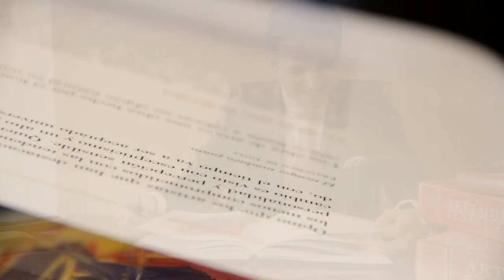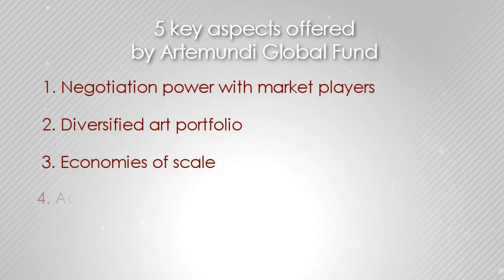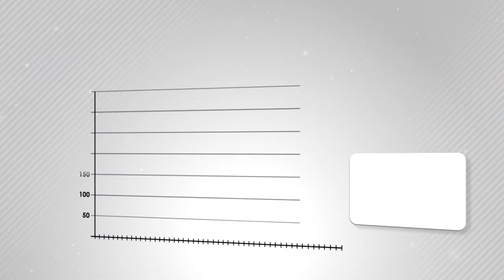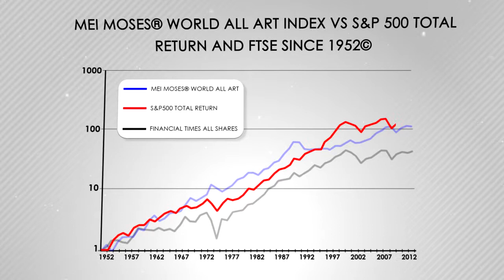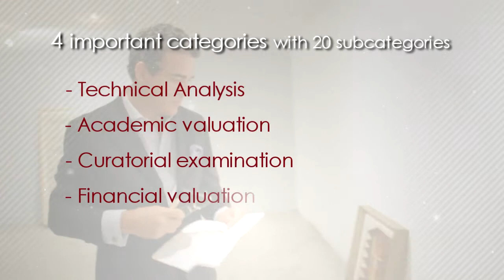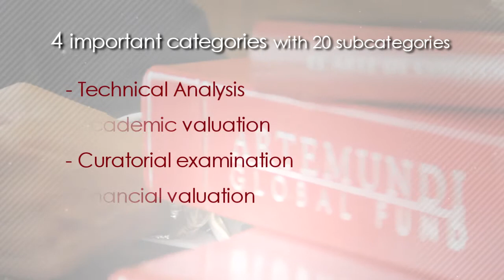Artemundi Global Fund - ENGLISH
Artemundi Global Fund is a diversified art investment private fund with a strategic portfolio that covers half a millennium of universally recognized artists with proven track records.  The Fund is independently managed by Artemundi Management Limited, which itself is lead by its CEO Javier Lumbreras, who is a fifth generation art collector from Spain. The Fund's primary investment objective is to acquire outstanding examples of fine art in very calculated categories while taking care to preserve capital in order to earn an attractive rate of return for our investors.